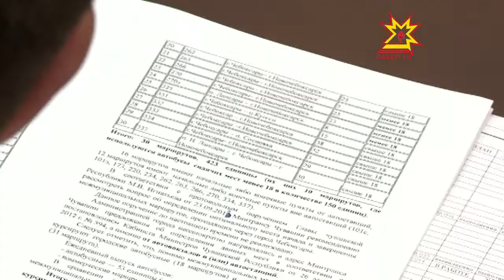Глава города Чебоксары провел рабочее совещание по транспортному вопросу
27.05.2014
Движение автотранспорта из года в год становится все интенсивней. А междугородний транспорт очень сильно загружает наш город.  Какой выход можно найти из сложившейся ситуации? Сегодня глава города Чебоксары провел рабочее совещание по этому вопросу.